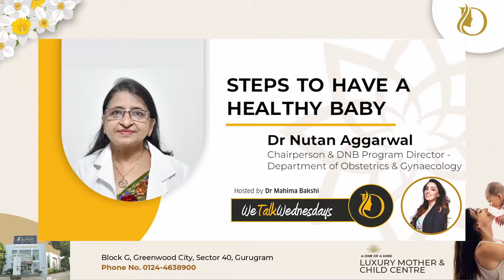We Talk Wednesday- Dr. Nutan Aggarwal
Dr. Nutan Aggarwal, Chairperson & DNB Program Director - Department of Obstetrics & Gynaecology at Artemis, discusses the ‘Steps to have a healthy baby’. Dr. Aggarwal advises taking preconception care before planning pregnancy. It helps in diagnosing certain diseases, and conceive a healthy baby. Watch the video to know more.